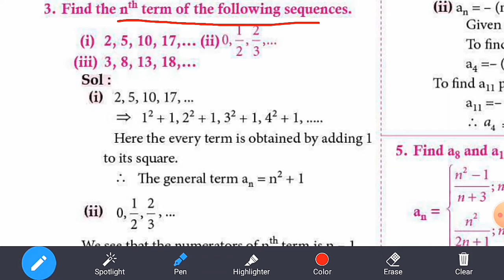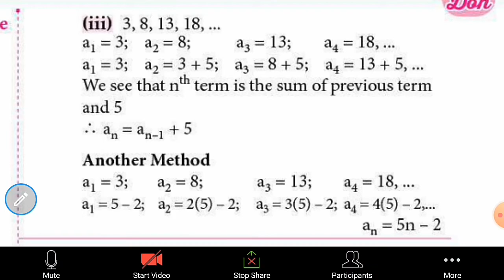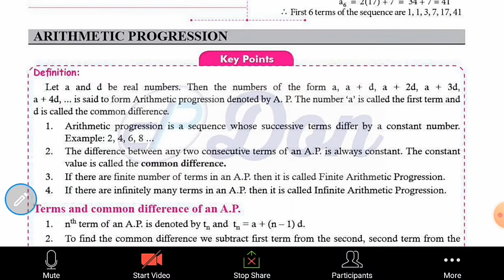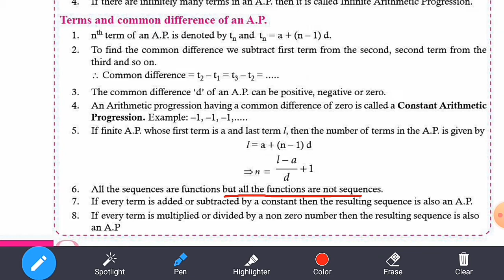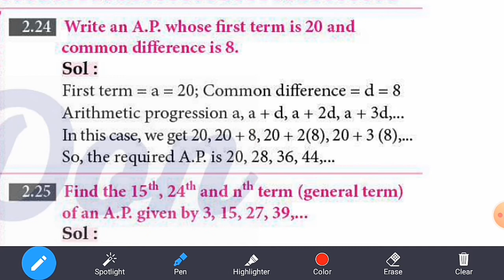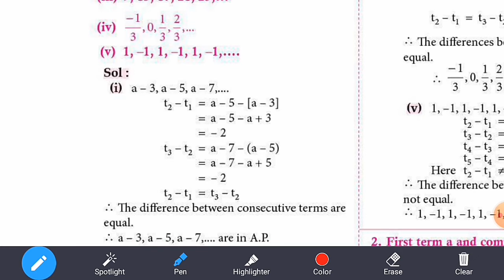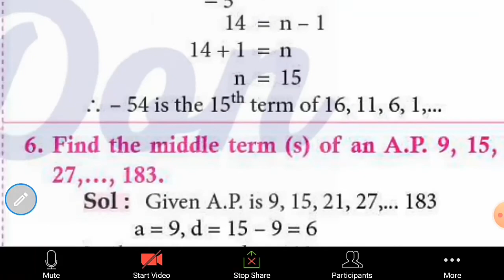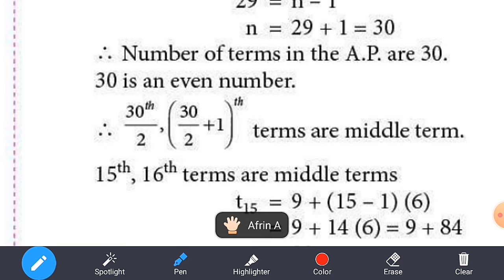10th Mathematics||Chapter-2||Exercise:2.4||Q. No.3,4,5,6||Example2.23, 2.24, 2.25, 2.26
Hi
Hello
Friends
10th Mathematics
Chapter-2
Exercise:2.4
Q. No.3,4,5,6
Example2.23, 2.24, 2.25, 2.26
Exercise:2.5